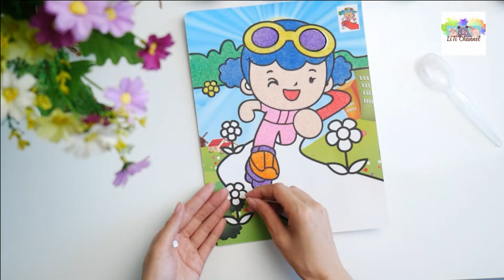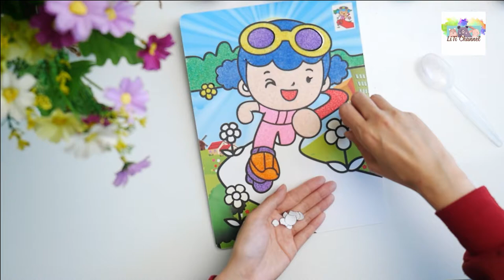SAND ART PAINTING BUN IS ROLLER STAKING - TÔ MÀU TRANH CÁT BÉ BÚN TRƯỢT PATIN | LiTi Channel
How to make sand art painting Bun is roller staking | LiTi Channel

LiTi Channel tô màu tranh cát bé Bún đang trượt patin.
Video được thực hiện bởi kênh LiTi Channel nếu bạn yêu thích kênh thì hãy: LIKE, SHARE, ĐĂNG KÝ để ủng hộ kênh và nhận được thông báo khi có video mới nhé.